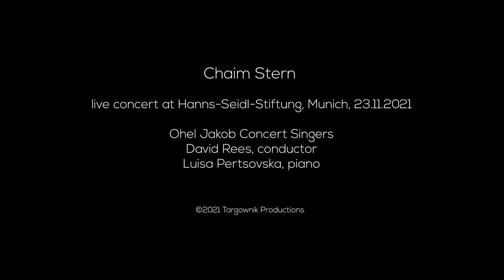Avinu Shebashamayim | A Prayer for Israel - Chaim Stern | אבינו שבשמיים - חיים שטרן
Cantor Chaim Stern - live concert at Hanns-Seidl-Stiftung, Munich 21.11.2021

Composed by Sol Zim
Conductor: David Rees
Choir: Ohel Jakob Concert Singers
Piano: Luisa Pertsovska
Arrangement: Raymond Goldstein
Video: Daniel Targownik Productions